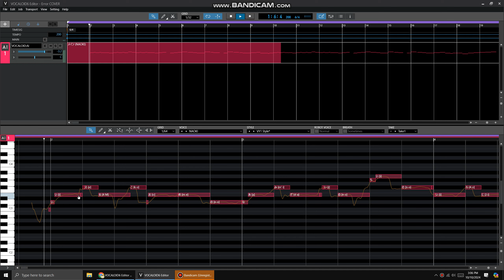Trying two new Vocaloid6 AI voicebanks!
Yuina and Naoki!

Song: -ERROR by niki
VSQx: Teto-Chan